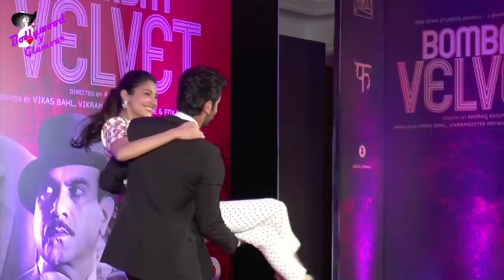How Cute When Ranbir Kapoor Swung Anushka On His Arms at Trailer Launch of 'Bombay Velvet'